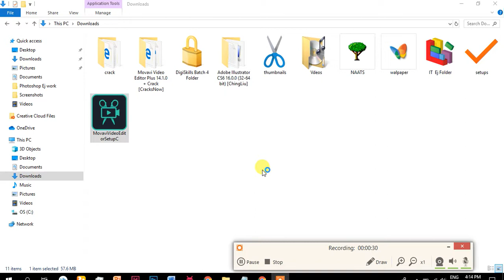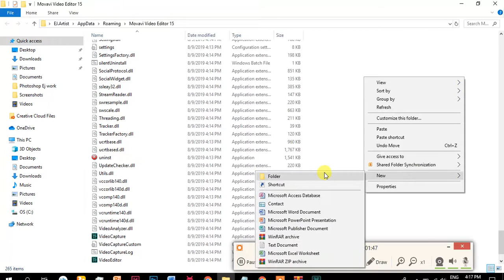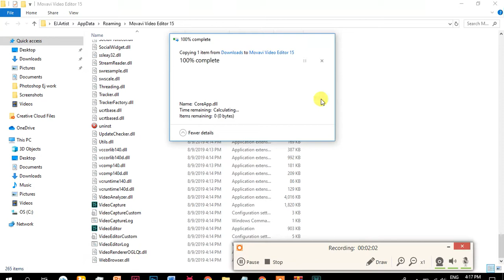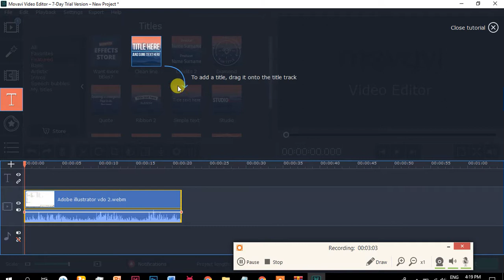How To Easy Install & Download Movavi Video Editor 14 plus +Crack | Trick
Hi!!

In this video: How To  Easy Install & Download Movavi Video Editor 14 plus +Crack | Trick

If your inner filmmaker craves more video editing tools, Movavi Video Editor Plus is just what you need. The program includes all the functionality of our standard Video Editor, PLUS some exciting extra features like object animation.

Features :-

Object Animation:

Wondering how to make your videos more dynamic? Use keyframe animation to add seamless movement to overlay clips, titles, stickers, and callouts.

More Built-in Media:

Need more videos, stickers, and audio clips for your project? Here’s what you get in the Video Editor Plus built-in collections: 16 new video clips, 86 themed stickers, and 22 new music tracks!

Automatic Video Creation:

Want to make a movie from your recorded footage, but don’t want to spend time on video editing? Now you can just add your videos and photos to the smart Montage Wizard and it will produce a movie with the music of your choice in minutes.